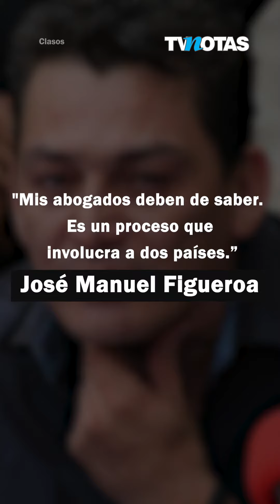José Manuel Figueroa ¡demanda a Alicia Machado tras acusarlo!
¡LA DEMANDA TRAS ACUSARLO! 😱

JoséManuelFigueroa confirmó que él sí inició una acción legal en contra de su ex, AliciaMachado tras acusarlo de fuertes declaraciones. ¿La ex Miss Universo reaccionará legalmente? 😰